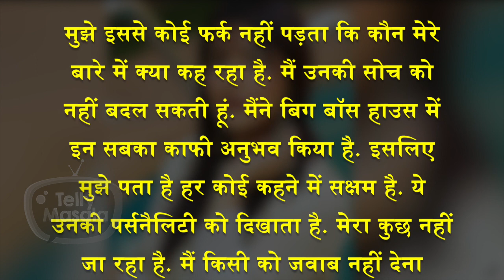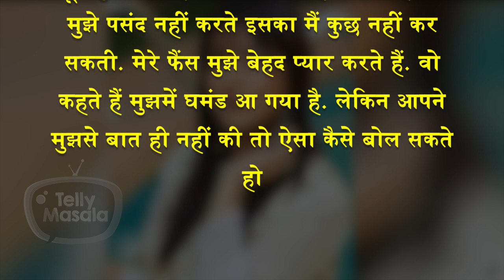Shehnaz Gill ANGRY Reaction On Paras Chhabra & Devoleena Bhattacharjee For Defaming Her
Shehnaz Gill is undoubtedly loved by her fans but with love she has received a lot of hate too. In a recent interview she finally gave answers to Devoleena Bhattacharjee & Paras Chhabra where she says that she don't care about them now. Watch the video to know more